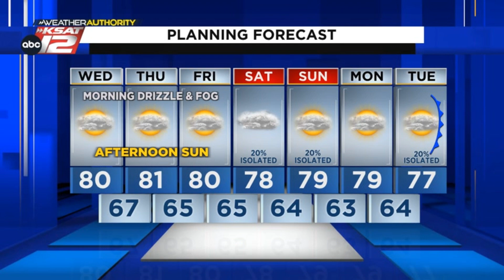Justin's Midday Update: December 7, 2022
Hot, humid, and mostly cloudy this afternoon.